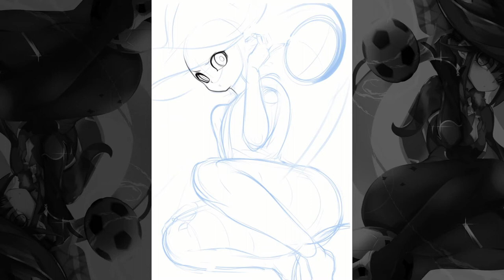【Speedpaint】 Genshin Impact MONA